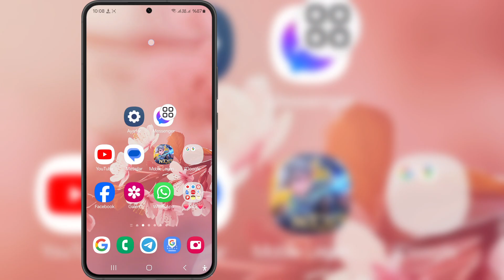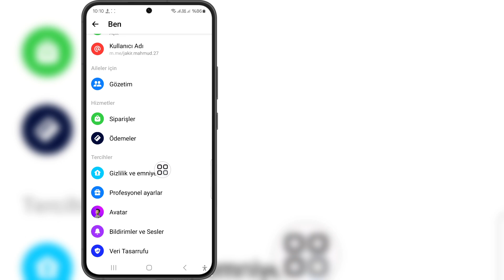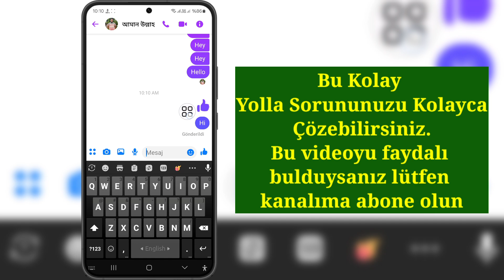Kullanıcının Messenger'da Kullanılamaz Duruma Getirilememesi Nasıl Düzeltilir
Messenger'da Kullanıcı Kullanılamaz Duruma Getirilemiyor Nasıl Düzeltilir hakkında bir video arıyorsanız, işte burada!

 Bu videoda size Messenger'da Kullanılmayan Kullanıcı Teslim Edilemiyor sorununun nasıl çözüleceğini göstereceğim. Videoyu sonuna kadar izlemeyi unutmayın. Messenger'da Kullanıcının Kullanılamaz Duruma Getirilememesi Sorununun Nasıl Düzeltileceğini öğreneceksiniz. Bunu telefonunuzdan yapmak kolay ve basittir.